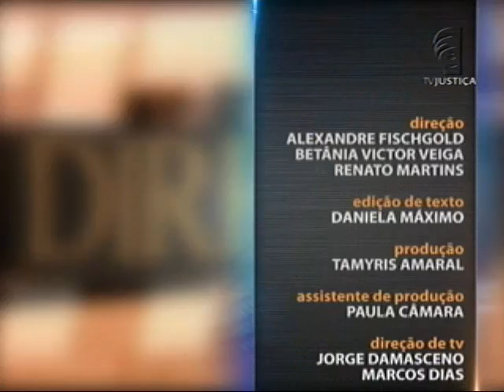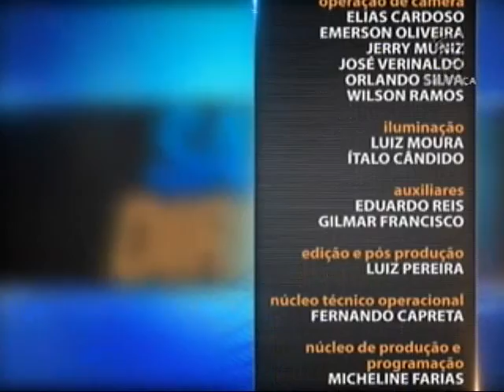Direito Internacional do Trabalho - aula 2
Nesta semana, no programa Saber Direito, o tema é Direito Internacional do Trabalho. Nos cinco encontros, o professor Cláudio Santos explica o Direito Internacional Público e o do Trabalho, a criação da Organização Internacional do Trabalho (OIT) e a sua produção normativa. Leia a íntegra da sinopse